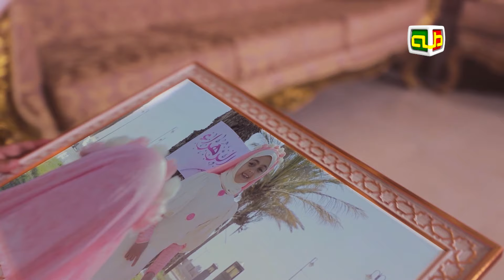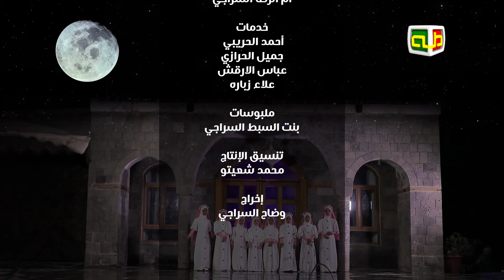نشيد ميلاد الزهراء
ميلاد الزهراء قد جاء
عطرًا قد ملأ الأرجاء
زيّن هذا الكون بهاء
وتغنّت أرضٌ وسماء